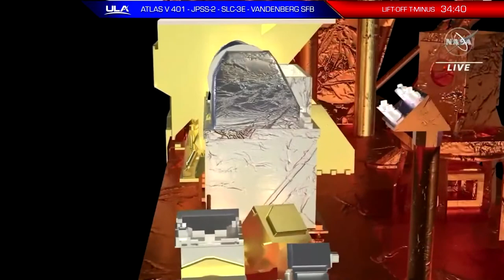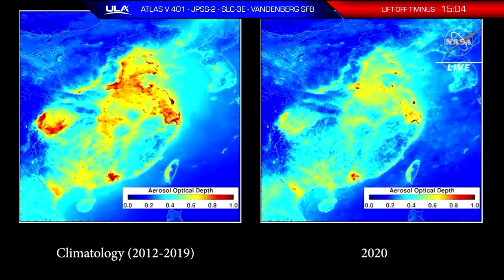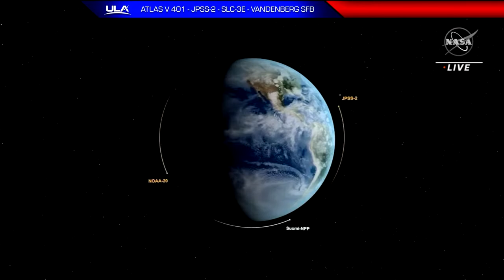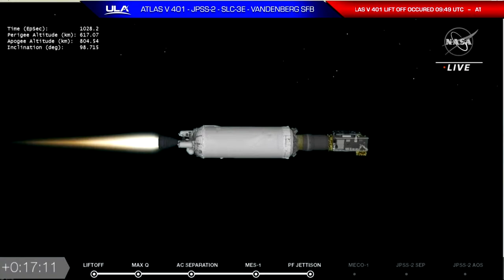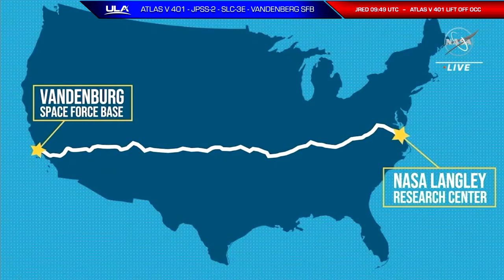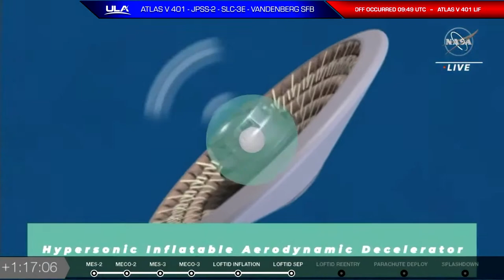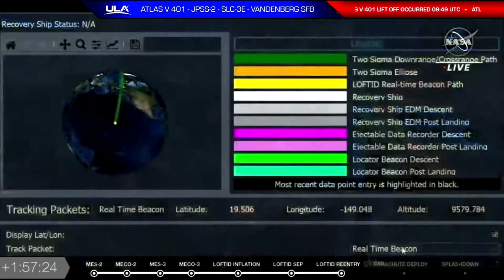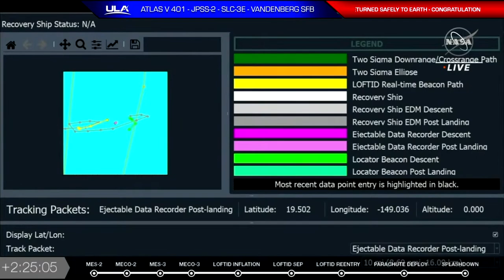ULA - Atlas V 401 - JPSS-2 & LOFTID - SLC-3E - Vandenberg Space Force Base - November 10, 2022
United Launch Alliance will launch on top of an Atlas V 401 (401 = 4 meters fairing, 0 boosters, 1 second stage Centaur Engine) the JPSS-2 mission.

The launch of a United Launch Alliance Atlas V 401 rocket carrying the Joint Polar Satellite System (JPSS)-2 civilian polar-orbiting weather satellite for the National Oceanic and Atmospheric Administration (NOAA) and NASA's Low-Earth Orbit Flight Test of an Inflatable Decelerator (LOFTID) has been delayed due to the need to replace a battery on board the Centaur upper stage of the launch vehicle.

NASA and United Launch Alliance are now targeting 1:25 a.m. PST, 4:25 a.m. ET, 09.25 UTC, 10:25 CET, Thursday, Nov. 10, 2022, for the launch of the National Oceanic and Atmospheric Administration’s (NOAA) Joint Polar Satellite System-2 (JPSS-2) mission and NASA’s Low-Earth Orbit Flight Test of an Inflatable Decelerator (LOFTID) technology demonstration from Space Launch Complex-3 at Vandenberg Space Force Base in California.

JPSS-2, or Joint Polar Satellite System-2, is the second United States National Oceanic and Atmospheric Administration's latest generation of U.S. polar-orbiting, non-geosynchronous, environmental satellites called the Joint Polar Satellite System.

JPSS-2 will join NOAA-20, the Suomi National Polar-orbiting Partnership satellite, in the same orbit. Circling the Earth from pole to pole will cross the equator 14 times daily, providing full global coverage twice a day.

For the second smaller payload, there is LOFTID.

NASA's LOFTID (Low Earth Orbit Flight Test of an Inflatable Decelerator) demonstrates a cross-cutting aeroshell - a heat shield - for atmospheric re-entry. For destinations with an atmosphere, one of the challenges NASA faces is how to deliver heavy payloads (experiments, equipment, and people) because current rigid aeroshells are constrained by a rocket's shroud size.

One answer is an inflatable aeroshell that can be deployed to a scale much larger than the shroud. This technology enables a variety of proposed NASA missions to destinations such as Mars, Venus, and Titan and returns to Earth.

LOFTID demonstrates a large aeroshell - 6 meters in diameter of about 20 feet - entry from low-Earth orbit to demonstrate this technology in conditions relevant to many potential applications.

After JPSS-2 reaches orbit, LOFTID will be put on a reentry trajectory from low-Earth orbit to demonstrate the inflatable aeroshell or heat shield's ability to slow down and survive re-entry.